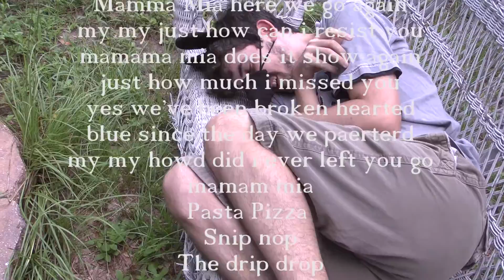The Adventures of Ratman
you don't deserve an explanation